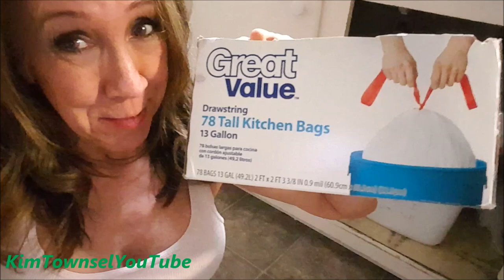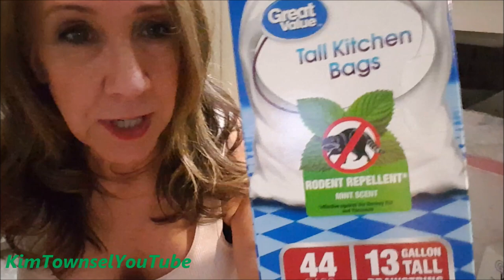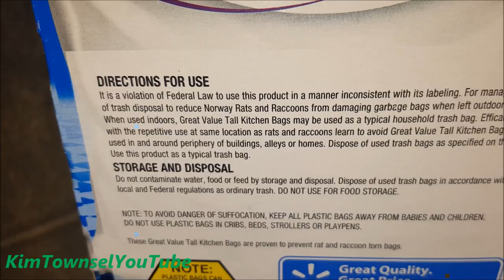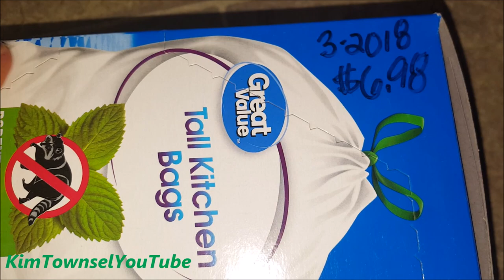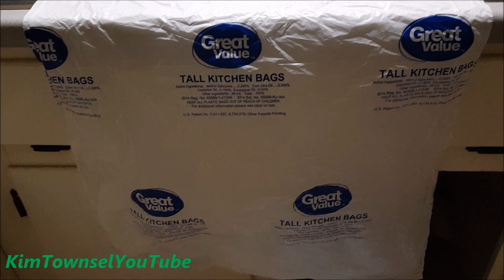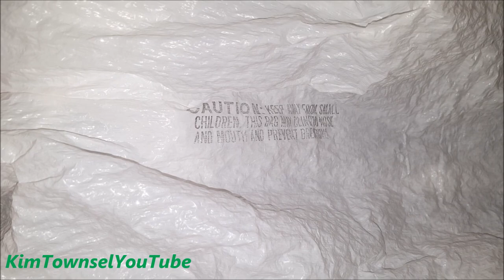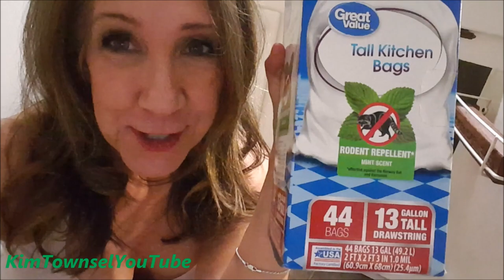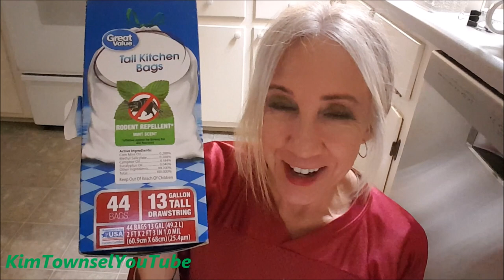Great Value Mint Scented Trash Bags Review by Kim Townsel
For more information on the Great Value Mint Tall Kitchen Bags Drawstring Trash Bags, 13 Gallon, 44 Count package,

For information on a similar product, the Mint-X Rodent Repellent Tall Kitchen Trash Bags, 13 gal. Capacity (Box of 40), visit  here:

Just me expressing my thoughts and opinions. Watch the others in the series